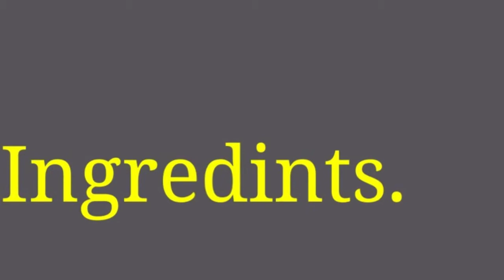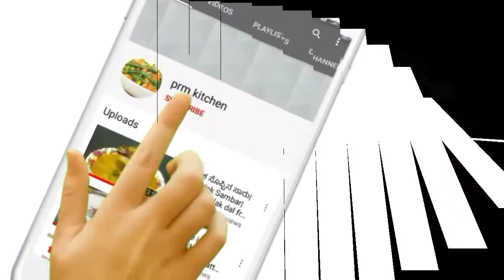spring onion paratha recipe| green onion paratha recipe| ಈರುಳ್ಳಿ ಪರೋಟಾ ಹಸಿ ಉಳ್ಳಾಗಡ್ಡಿ ಪರೋಟಾ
Spring onion paratha is a very tasty and healthy, easy to prepare in home in less time and with available ingredients at your home, 100% you like this recipe taste, please like this video and comment in my inbox.
prm kitchen